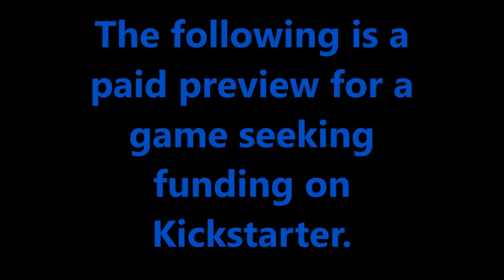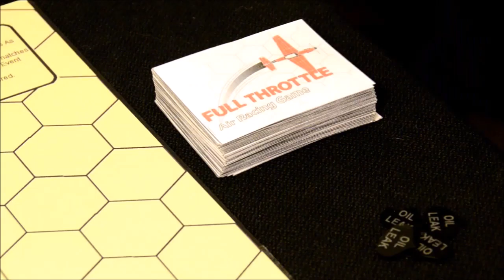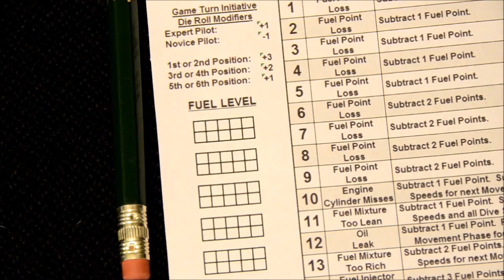Preview: Full Throttle Air Racing Game